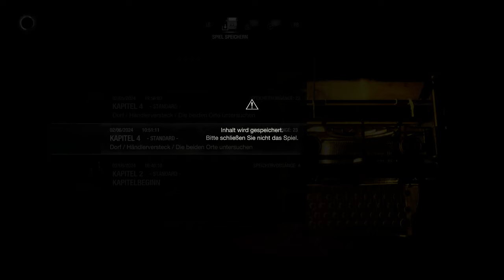In welche Party bin ich denn da geplatzt!? - Resident Evil 4 Remake Berserker Mod #09